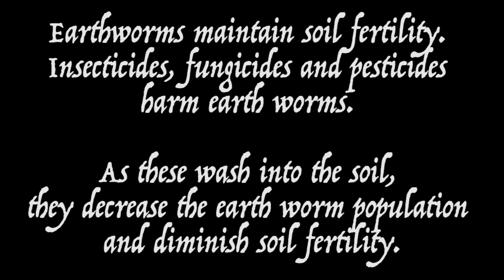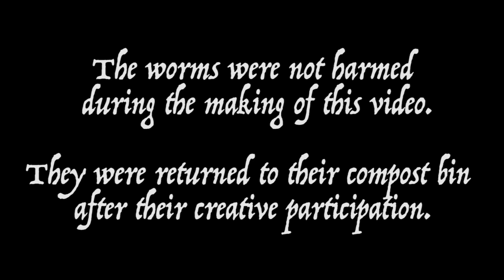worm art works #41- Toxic materials sign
Humans are probably the most invasive and damaging animal species to our planet’s ecology at this time. One such development is the creation of poor soil fertility by the killing of earth worms indirectly from the toxic chemicals (e.g.: fungicides, herbicides and pesticides) farmers use regularly on their crops to increase yields and the marketability of their products (e.g. no blemishes on fruits and vegetables). This diminishes soil fertility thus forcing farmers to use fertilizers.
The goal of this ecological art project is to increase the awareness of the general public to the ecological cost of perfect looking vegetables, fruits, gardens and lawns. The works begin by painting on paper spots of commercially available pesticides, fertilizers and fungicides mixed with non-toxic colors. Once these are dry, worms from a compost bucket are gathered washed in warm water and placed in diluted non-toxic food coloring and earth pigments. They are then put on the paper and their movements are video recorded. As they move, they leave color traces of their path. Their avoidance of the toxic chemical area is also visible. After they move off the paper they are washed and returned to the compost bin unharmed. The results appear as abstract paintings to an uninformed viewer.
The nematodes’ immediate reaction to the toxic chemicals, as seen on the videos, makes it evident that they feel their environment keenly.